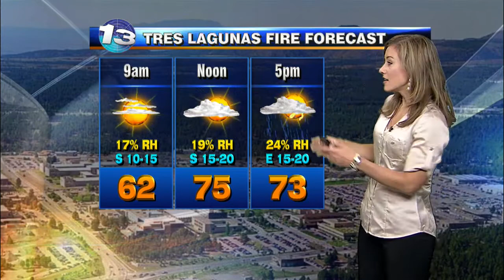Crews battling large fires keep eye on wind